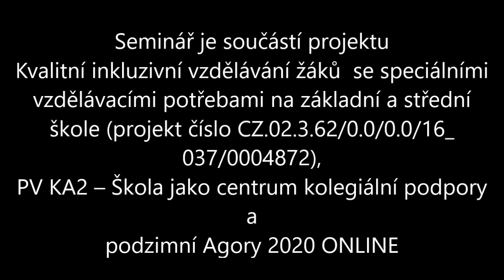Braillský zápisník Orbit Reader 20 a jeho využití při vzdělávání nevidomých žáků a studentů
Videozáznam přednáškové části semináře Braillský zápisník Orbit Reader 20 a jeho využití při vzdělávání nevidomých žáků a studentů, který proběhl jako součástí projektu Kvalitní inkluzivní vzdělávání žáků se speciálními vzdělávacími potřebami na základní a střední škole (projekt číslo CZ.02.3.62/0.0/0.0/16_037/0004872), PV KA2 – Škola jako centrum kolegiální podpory a podzimní Agory 2020 ONLINE.

Další informace viz

agora.muni.cz
portal-pelion.cz
poslepu.cz/tag/agora